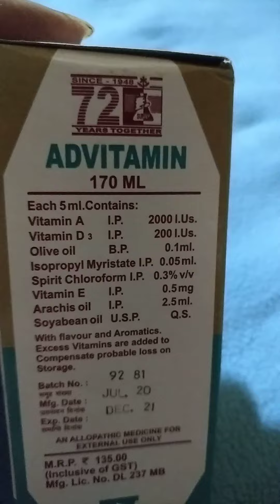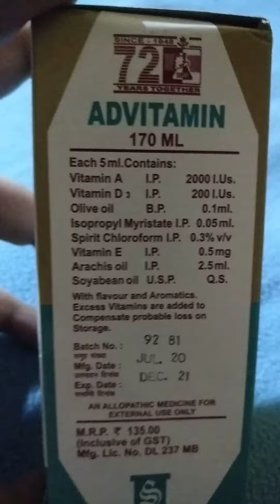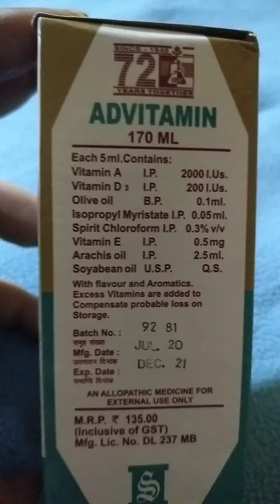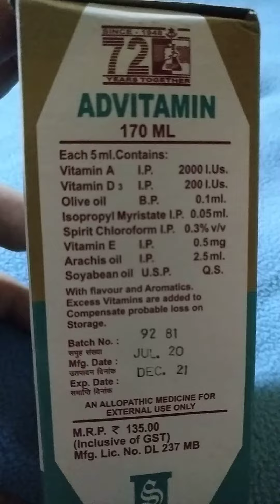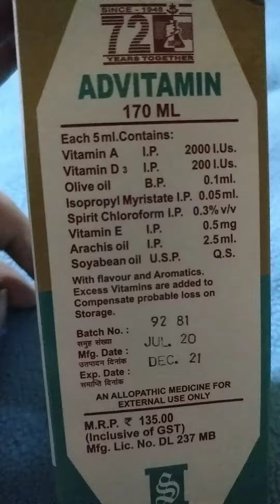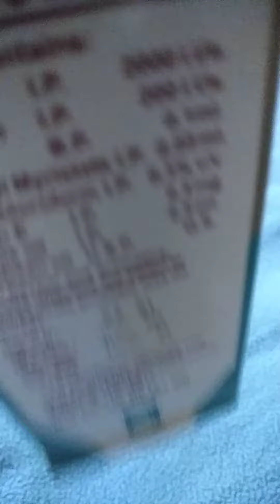"Radiant and Nourished: A Review of Sunnys AD Vitamin Oil"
🌞 Discover the Benefits of Sunny AD Vitamin Oil! 🌞

Packed with the goodness of Vitamin A and D, Sunny AD Vitamin Oil is your ultimate companion for healthy skin and luscious hair.

✨ Why Choose Sunny AD Vitamin Oil?

Deeply nourishes and hydrates skin
Promotes healthy hair growth and shine
Helps repair dry and damaged skin
Lightweight and easy to apply
💡 How to Use:
Apply a small amount to your skin or scalp and gently massage for best results.

📹 Watch this video to learn more about how Sunny AD Vitamin Oil can transform your daily care routine!

💬 Have you tried it yet? Share your experience in the comments!